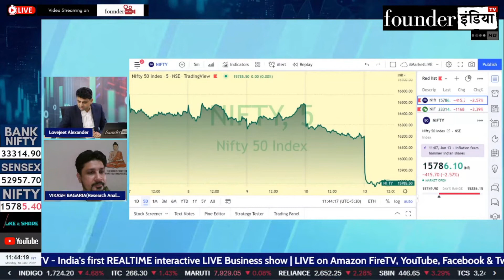Oriental Aromatics Ltd. के शेयर में क्या करें? Expert Opinion by Vikash Bagaria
Analysis of: Oriental Aromatics Ltd.